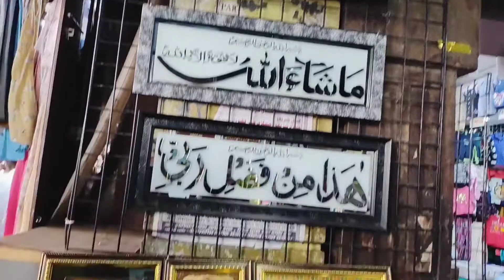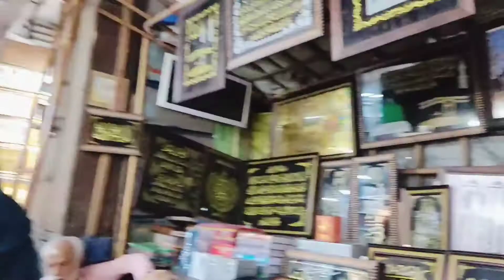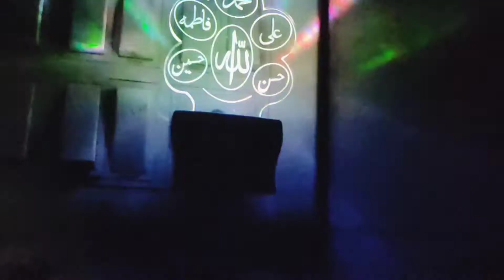vlog11| Hum chale NaKhuda Moholla🛒 | Muhammad Ali Road